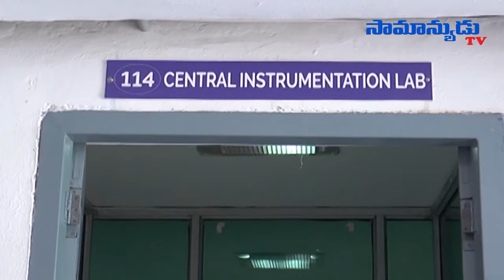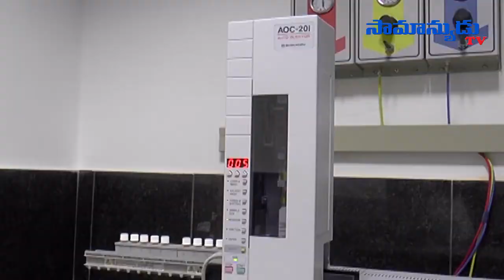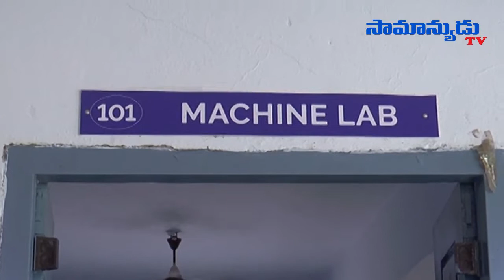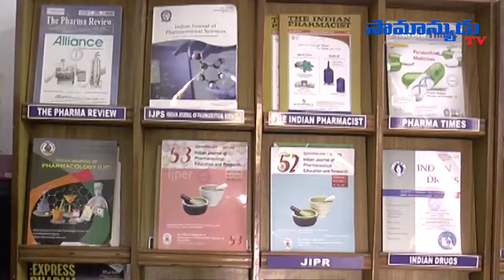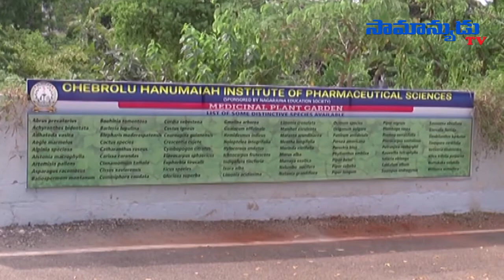A Documentary on Chebrolu Hanumaiah Institute Of Pharmaceutical Sciences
Samanyudu TV coverage and documentary on Chebrolu Hanumaiah Institute of Pharmaceutical Sciences